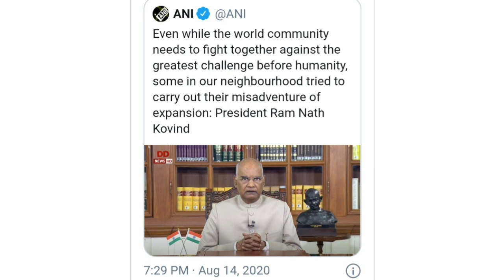President addressed nation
To know what president of India said